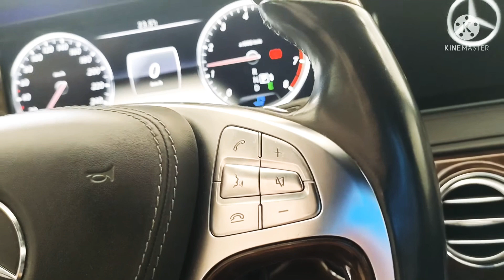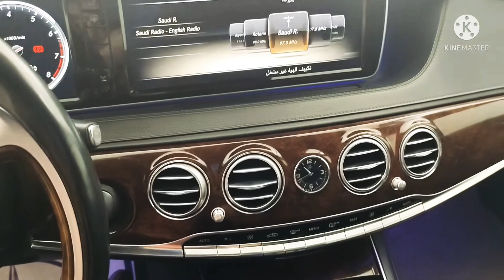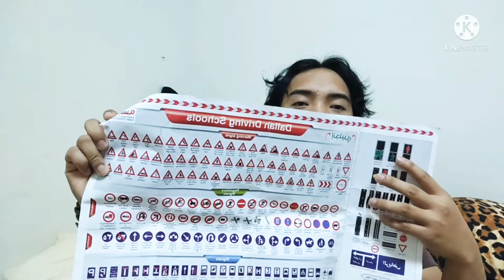ROUTINE NG FAMILY DRIVER ARAW ARAW DITO SA KSA RIYADH_ Good TV #39